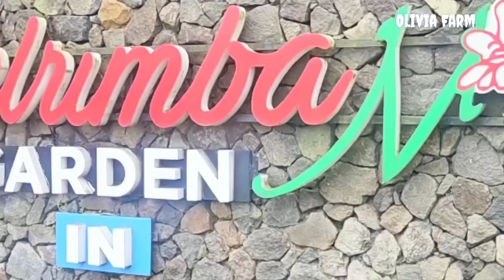Pesona Keindahan Merlimba Garden Puncak Bogor